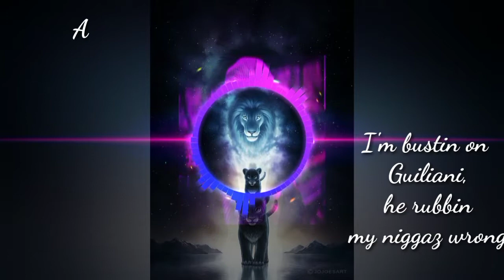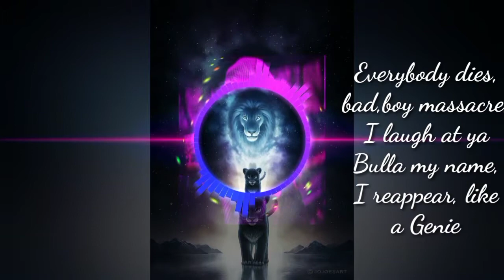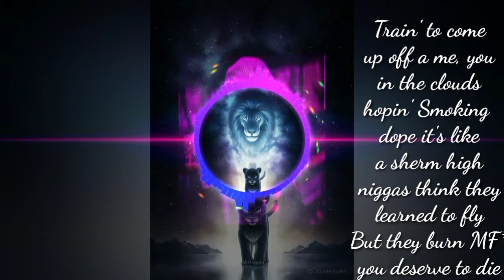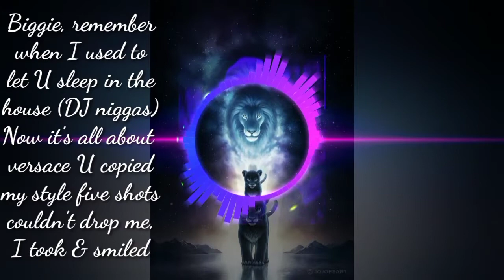2Pac Deadly Rap Visualizer beats with lyrics video.